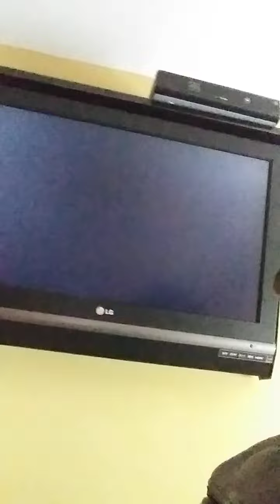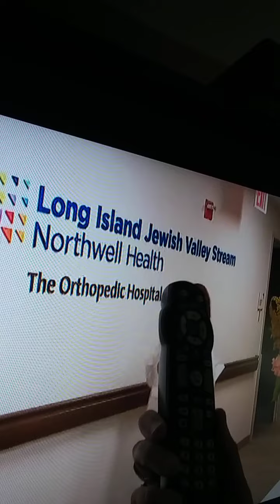"LONG ISLAND JEWISH & NORTHWELL HEALTH" 'MY OVERLAY PARLAY'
NICOLE CATTARUZZA
STAR*1978
STAR*8378
05/11/2022